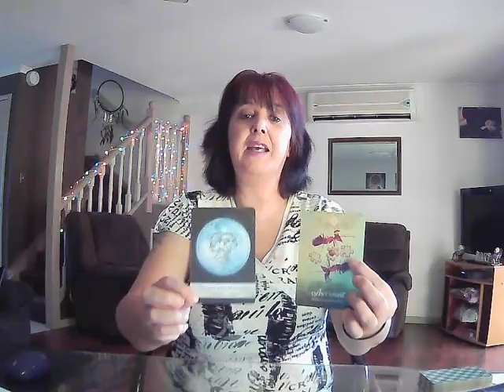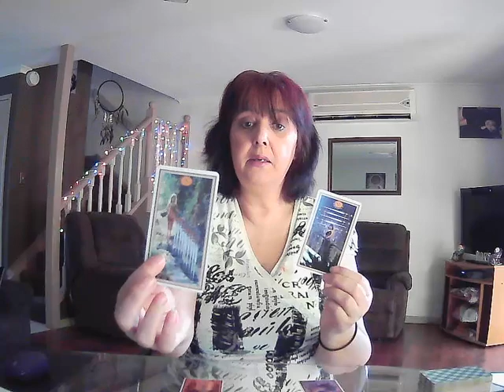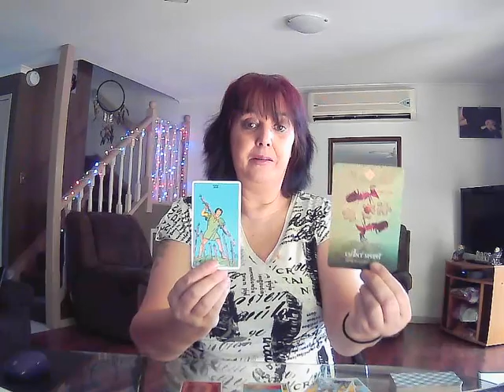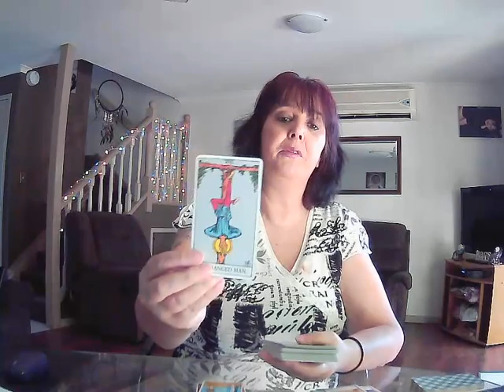CAPRICORN **Love And Stability Working Together Hand In Hand** Weekly Reading 16th November 2020